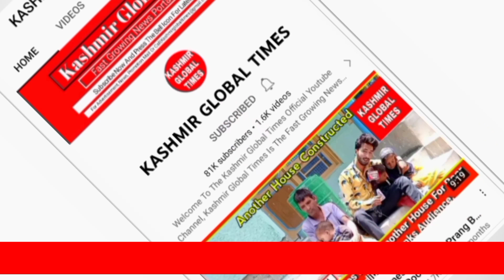Interview With KAS Officer Safiya Abdullah.